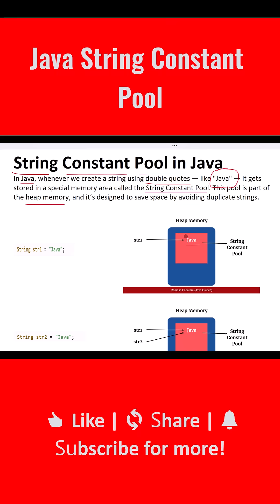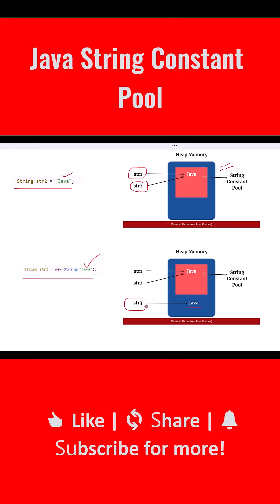String Constant Pool in Java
The string constant pool, also known as the string pool or string intern pool, is a special storage area within the Java Heap memory. Its purpose is to optimize memory usage by storing unique string literals and facilitating their reuse.